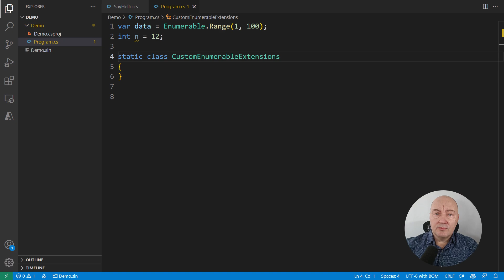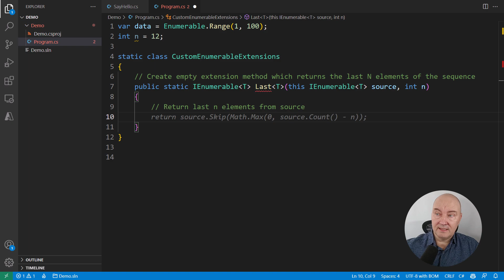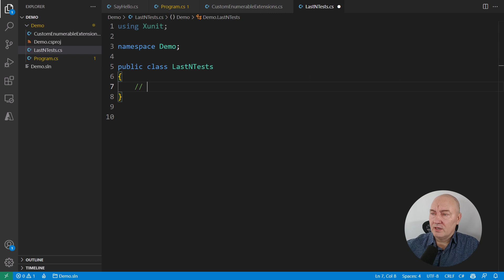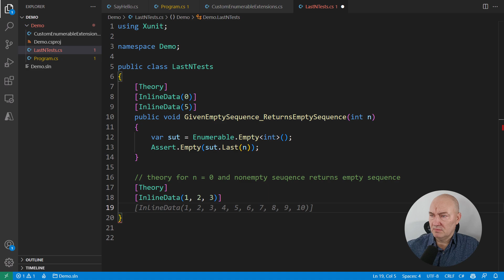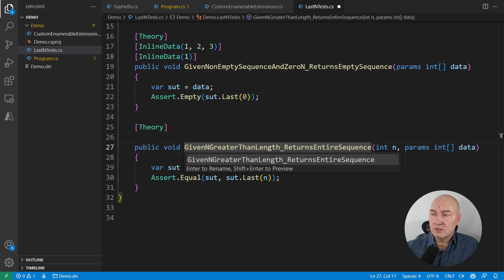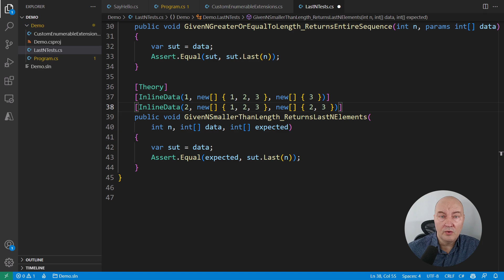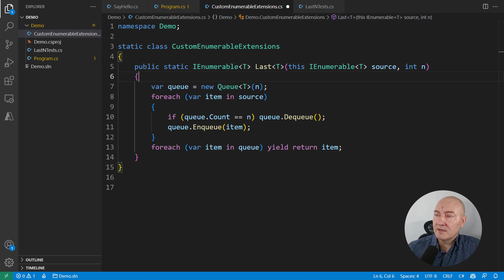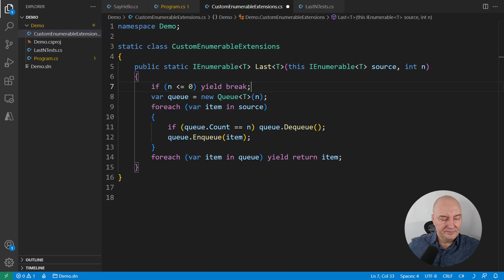I Asked Copilot To Write Unit Tests – It Wasn’t Great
Learn how to harness the power of GitHub Copilot with Visual Studio Code for generating C# unit tests using xUnit. I will walk you through the process, highlighting the strengths and limitations of Copilot, and share valuable tips on developing an effective strategy for writing unit tests.
As you will witness, Copilot often struggles to understand the context and generate test cases that are substantially different from the ones written already - which is the core purpose of testing! In this video, we will experiment with various approaches, such as providing more detailed method signatures and parameter names. Through trial and error, we discover that Copilot might work best when given more explicit guidance through comprehensive method names and parameters rather than using written requests.
In addition to the context-related issues, you will see that Copilot sometimes generates code that doesn't compile or fails to identify corner cases. These are serious impediments when writing unit tests. However, we could overcome these limitations by actively guiding Copilot and serving it with corner cases.
By the end of the video, we successfully implement a function and its corresponding unit tests, showcasing that with the right strategy, Copilot can be an effective tool for writing unit tests.

👨 About Me 👨
⚡️RIGHT NOTICE:
Section 107 of the U.S. Copyright Act states: “Notwithstanding the provisions of sections 106 and 106A, the fair use of a copyrighted work, including such use by reproduction in copies or phono records or by any other means specified by that section, for purposes such as criticism, comment, news reporting, teaching (including multiple copies for classroom use), scholarship, or research, is not an infringement of copyright." This video and our youtube channel, in general, may contain certain copyrighted works that were not specifically authorised to be used by the copyright holder(s), but which we believe in good faith are protected by federal law and the Fair use doctrine for one or more of the reasons noted above.